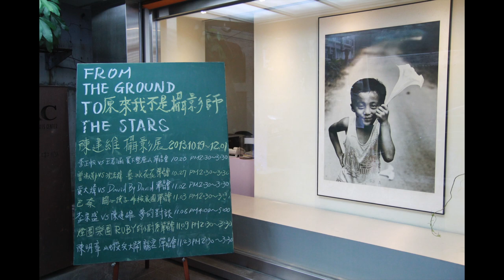曾淑勤 vs 沈志緯 魯冰花 彈唱會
攝影展地點
TIVAC台灣國際視覺藝術中心 (八德路3段12巷52弄16號)

10.20 pm 2:30-3:30 李正帆 vs 王若涵 買下整座山 彈唱會
10.27 pm 2:30-3.30 曾淑勤 vs 沈志緯 魯冰花 彈唱會
11.02 pm 2:30-3:30 黃大偉 David by David 彈唱會
11.03 pm 2:30-3.30 巴奈 關心孩子非和家園 彈唱會
11.06 pm 4:00-5:00 李宗盛 vs 陳建維 夢的對談
11.09 pm 2:30-3:30 煙圈樂團 RUBY的廚房 彈唱會
11.23 pm 2:30-3:30 陳明章 小蝦兵大鬧龍宮 彈唱會

陳建維不是什麼了不起的攝影師.這就是我喜歡他的原因.

他既不刻意經營主題也不深入挖掘現象.他似乎沒有什麼讓人佩服的企圖.
他拍照比較像是單純地喜歡這件事.好像並沒有想讓作品的表達最終累積成一個自己.
他比較像是在等待一個好的作品,而不是去創造一個好的作品.
他總是沒有很用力.

我身邊有好多好多創作家與藝術家.
極少極少有這樣去看待進行自己工作的.
也許這是天生性格使然吧!

對攝影是外行的我來看
建維攝影集就是一個沒什麼了不起的攝影師拍了一些沒什麼了不起的人.
當時捕捉了一些沒什麼了不起的瞬間.
而經過時間的洗禮
說不定有一天這些照片會告訴大家,一個有一點了不起的故事!

而稍微有一點了不起的是他在按下快門的瞬間
不知道且不理會
時間的長河將賦予這瞬間怎樣的意義.

影像
只負責記錄,並不負責說明.
我想,歌也是.

李宗盛
2013.9.5